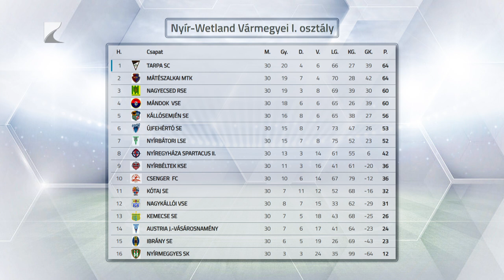Új edző Mátészalkán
A biztos bennmaradást tűzte ki célul Sándor Tamás, az NB III-as újonc mátészalkai futballcsapat új vezetőedzője. A csapatba már több új játékos is érkezett erősítésként, de tervben van további labdarúgók szerződtetése. Az MMTK múlt héten kezdte meg a felkészülést az új idényre, a gárda három felkészülési mérkőzést játszik a bajnoki nyitány előtt.